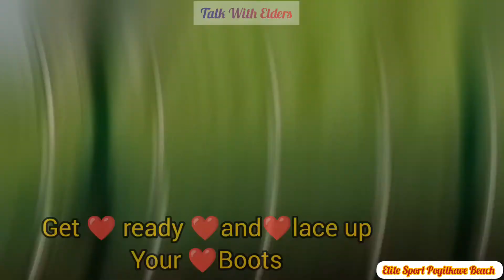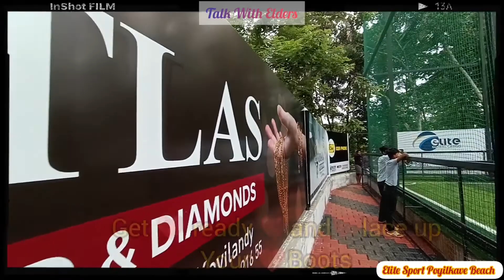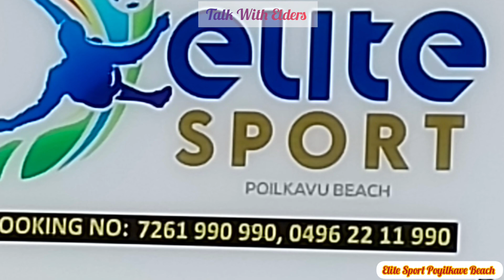കോഴിക്കോട് ജില്ലയിലെ ഏറ്റവും വലിയ ഫുട്ബോൾ ടർഫ് പൊയിൽ കാവിൽ ഉദ്ഘാടനം ചെയ്തപ്പോൾ/ salmankuttikkod/